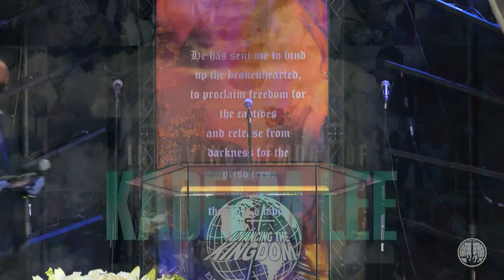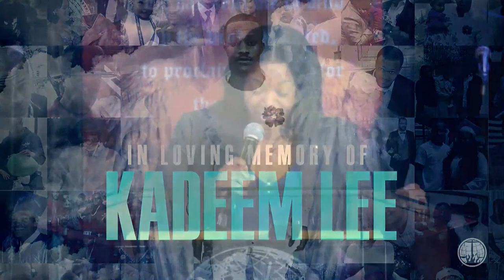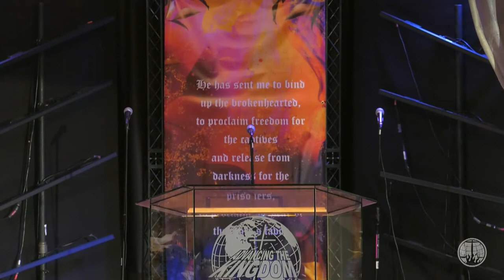Homegoing Service for Kadeem Lee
Thank you for tuning in to our live stream. It is our prayer that as you watch, you are encouraged and your faith in Jesus Christ is strengthened.

Please consider supporting our ministry with a single gift or a recurring gift made payable with a credit/debit card or via your checking account.